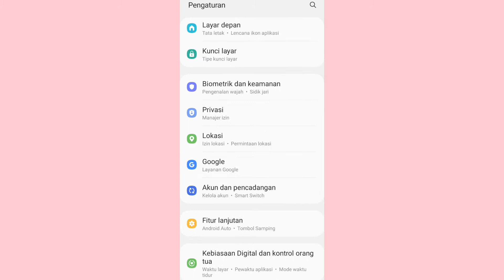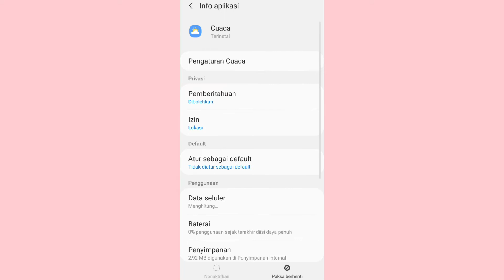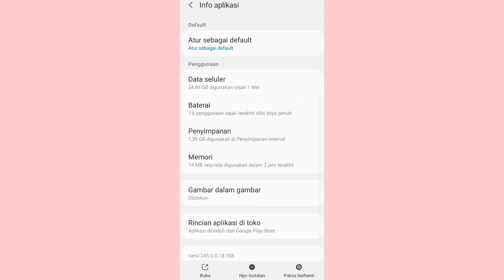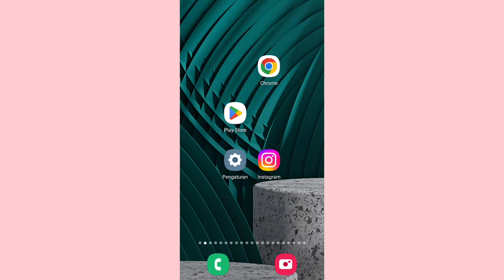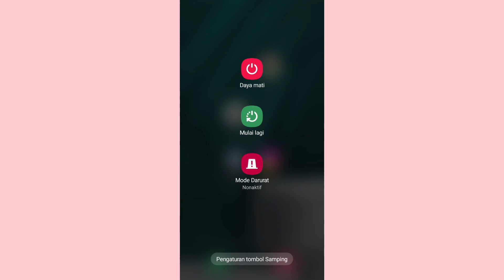cara mengatasi instagram coba lagi nanti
instagram kalian mengalami coba lagi nanti untuk mengatasi instagram yang mengalami hal tersebut akan saya berikan tutorialnya untuk cara mengatasi instagram yang sering coba lagi nanti begini caranya